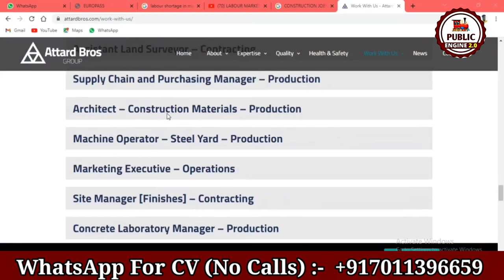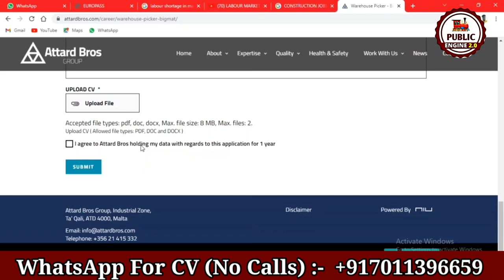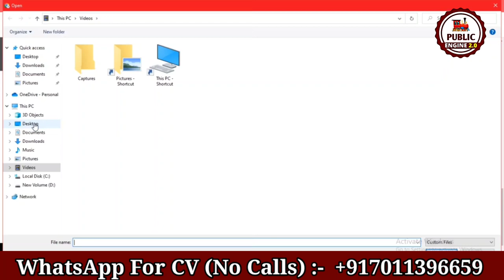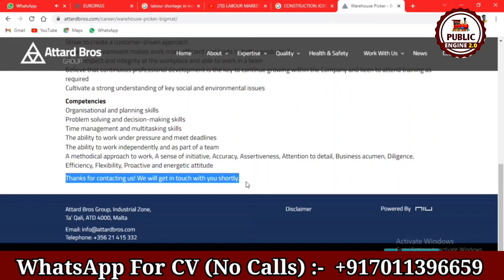CONSTRUCTION JOBS IN MALTA | SALARY | DEMANDS | FREE MALTA 🇲🇹 WORK PERMIT 2022 | MALTA WORK VISA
This Video is about th latest construction jobs in Malta for which you can apply and get a job with a salary of 2-3 Lakhs per month. To apply follow the link below and watch the video for the process.

1. HOW TO APPLY JOBS IN EUROPE
2. FREE WORK VISA 2022
3. JOBS IN CANADA
4. CANADA JOBS FOR INDIAN
5. JOBS IN MALTA
6. MALTA JOBS FOR INDIAN
7. BEST JOBS FOR CANADA
8. 8TH PASS JOBS IN EUROPE
9. HOW TO MAKE FREE EUROPASS CV & COVER LETTER
10. HOW TO GET FREE WORK VISA

For Assistance:-
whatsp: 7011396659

Other Sources To Apply For Jobs In Malta
Facebook Groups
MaltaJobs
Jobplus
Malta Times
Indeed
Total Jobs
Careerjet
Glassdoor

Other Sources:
Glassdoor
Facebook Groups
TotalJobs
Indeed

Hotels in Canada With Current Job Openings:
Intercontinental
Accor
Hilton
Marriott
MLSE
Oyster Worldwide
Hazelton
Hyatt
The Ritz-Carlton
Mcdonalds
Dominos Pizza
Chicago Pizza
Starbucks
Barista
Skky Hotel
Paul Arnold

Facebook Groups